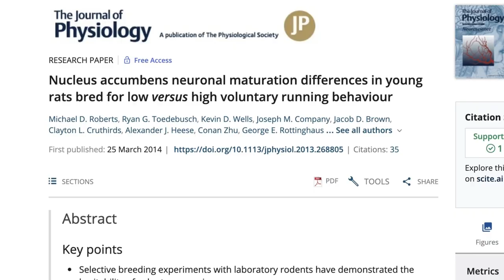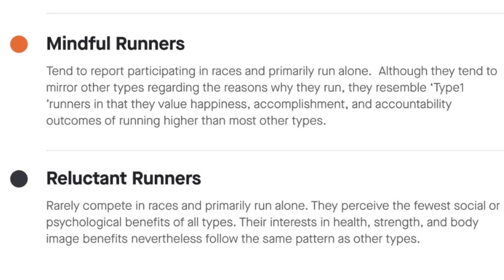WHY YOU DON’T LIKE RUNNING: plus the run vlog #109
Find the article this video was based

Running:
💥💥Shoes:💥💥

💥💥Running watches💥💥
COROS Vertix 2
COROS Apex 2 Pro

💥💥Hydration💥💥
Hand-held bottle (Amphipod Ergo-Lite Ultra 20oz)